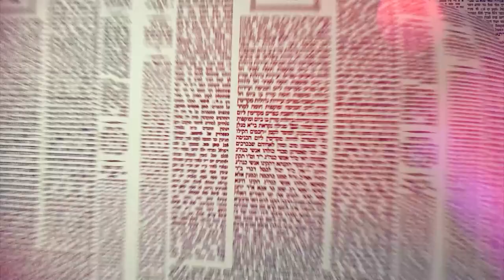העמוד היומי מסכת ברכות דף לט עמוד ב